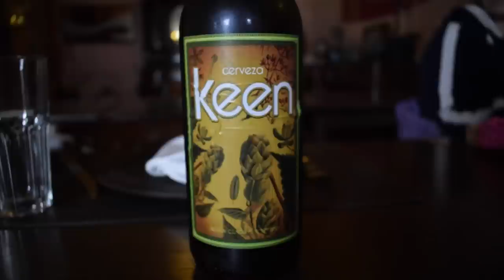CARLOS KEEN - EL PUEBLO # 1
DIEGO SE DIRIGE A UN PEQUEÑO PUEBLO  LLAMADO CARLOS KEEN PARA ENCONTRAR LAS MARAVILLAS DE ESE LUGAR

AVENTURA NATURAL

◥◣◥◣◥◣Quienes somos◥◣◥◣◥◣

◥◣◥◣◥◣CONTACTO◥◣◥◣◥◣